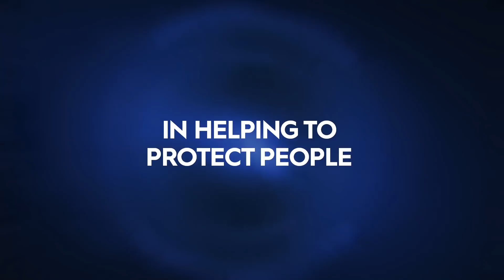Extia - FiltXPO 2020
Extia® is positioned for dust filtration cartridge applications, helping to protect people and the environment. Visit us at FiltXPO 2020 in Chicago.

To find out more about the Extia® filter media range,